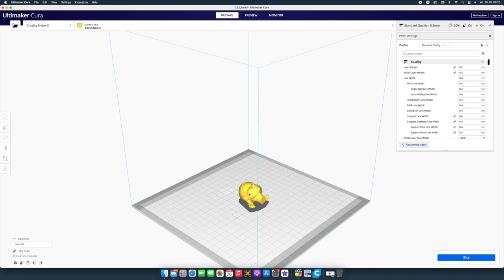Squid Game 🔴 🔺 🟥 FPV Flight: Rematch on Giant Doll